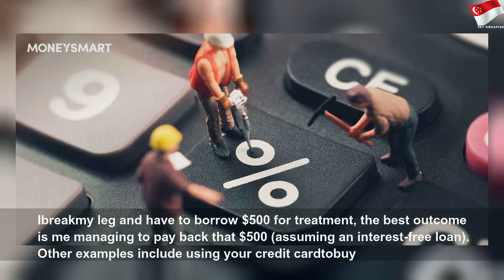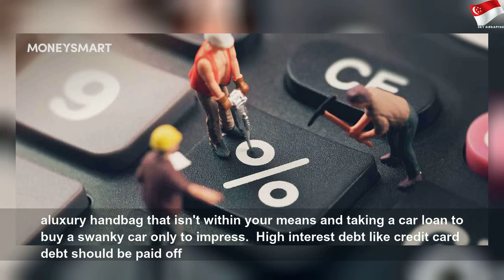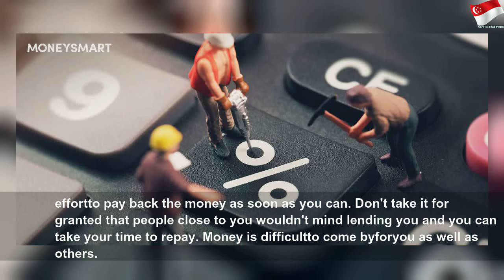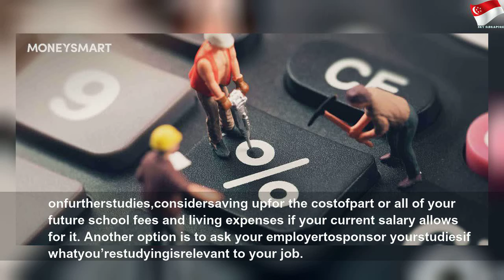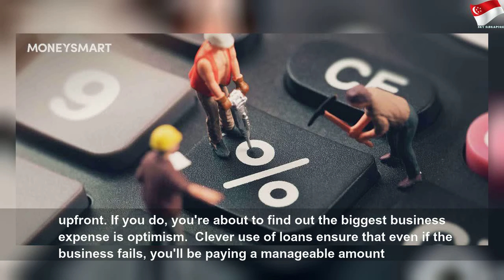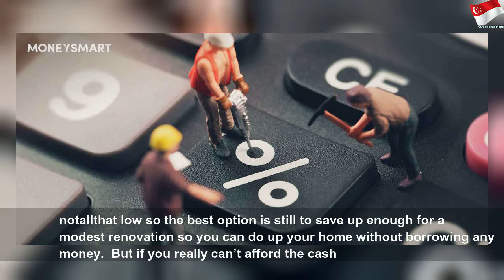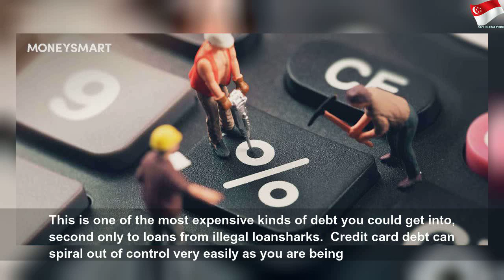Good vs Bad Debt & How to Prioritise Which Loans to Pay in Singapore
Good vs Bad Debt & How to Prioritise Which Loans to Pay in Singapore | High Thing
Growing up, we were probably taught that debt is a bad thing, something to avoid at all costs. But the truth is more nuanced than that. We are "borrowing" every time we swipe/tap our credit cards; and in Singapore, you probably can&#39;t buy a house or a car in cold hard cash, unless you&#39;re filthy rich. So debt is not evil in and of itself. While all debt needs to be paid off at one point or another, the important thing is to prioritise paying off...